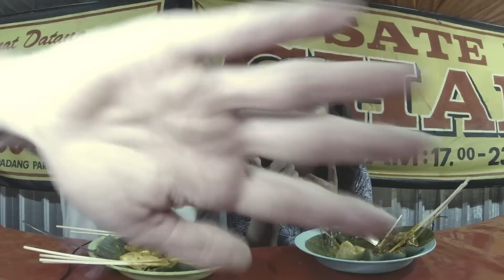BuleKulineran| Enak banget Sate Padang Chaniago Jogja| FVLOG #22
OMG saatnya aku @bulekulineran bikin video ini sama Nela @Jogjataste itu hujan dan brisik dari jalan, tapi kita nikamt makanan Sate Padang ini dengan penuh hati. Wah enak banget nih. Sebenarnya ngga usah momong apapun lagi ini benar-benar enak. Nah sayang sekali banyak orang Indonesia juga belum pernah coba Sate padang, nah emang lebih berbumbu tapi tanpa bumbu hidup ini juga bosan kan? Tempat Sate Padang Chaniago ini buka malam di Jakal, besok langsung cuss ke sana 
Nah Bulekulineran sudah pernah makan Sate Padang Chaniago di Jogja. Gimana dengan kamu? Suka makan Sate Padang di Jogja?
Alamat: Sate padang chaniago,, Jl. Persatuan, Sinduadi, Mlati, Kabupaten Sleman, Daerah Istimewa Yogyakarta 55281, Indonesia
Stay in touch with me:
Nah video ini dibuat dengan alat2 sederhana yang berikutnya:
Canon 550D
GOPro Hero 3
Mmlite Comica Lavalier Mic CVM V03GP
(The songs are used with respect and credits to the author/ if you are the author of the song and detect any violation of Copyright please contact me directly and I will delete it)